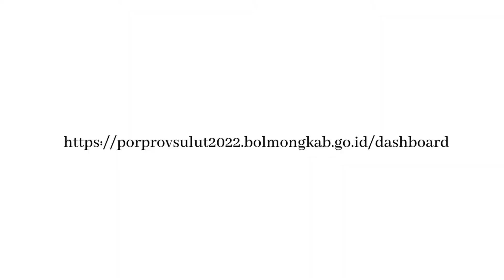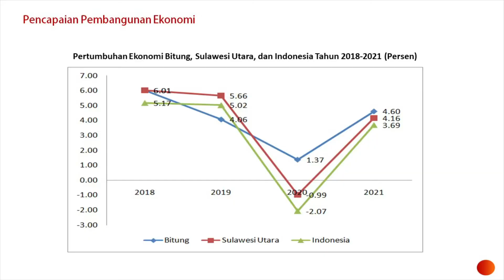Siap Berkompetisi, Bitung Mengutus 447 Atlit di PORPROV XI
BITUNG, SEPAKAT NEWS - Kontingen Bitung di Porprov XI di Bolaang Mongondow.

Wakil Walikota Bitung melepas Kontingen atlet dari Kota Bitung yang akan berlaga di Pekan Olahraga Provinsi kesebelas di Bolaang Mongondow.
Bertempat di Tribun Kantor Walikota Bitung, Hengky Honandar bersama Sekda dan Ketua Harian Koni Bitung, menyampaikan selamat mengemban tugas kepada 447 atlet bersama 97 pelatih dan official serta berharap kepercayaan dari masyarakat kota Bitung dijalankan dengan kedisiplinan, kegigihan, ketangguhan dan semangat perjuangan. Hengky Honandar juga menambahkan dirinya bersama jajaran, percaya akan kemampuan atlet kota Bitung dan akan membawa hasil yang membanggakan.
Pada Pekan Olahraga Provinsi kesebelas ini, Kontingen Kota Bitung mengikuti 31 cabang olahraga.
Diharapkan dukungan dari seluruh masyarakat Kota Bitung.